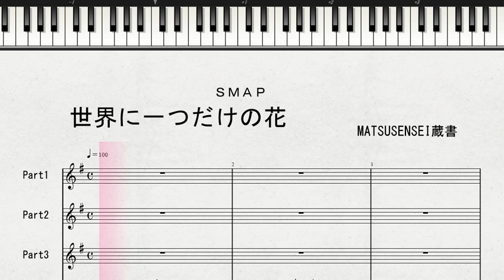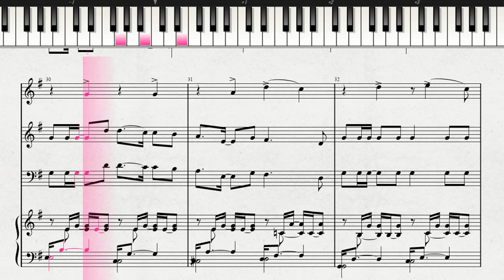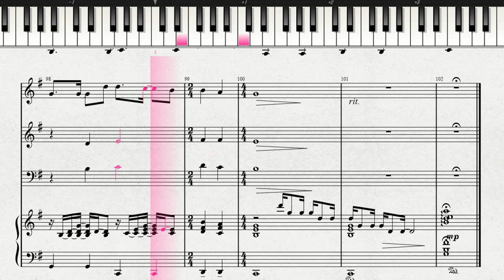ＳＭＡＰ 世界に一つだけの花 三重奏とピアノ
ＳＭＡＰ
世界に一つだけの花
三重奏とピアノ